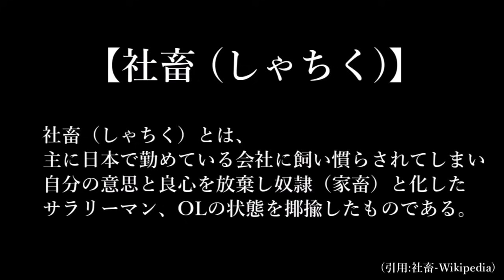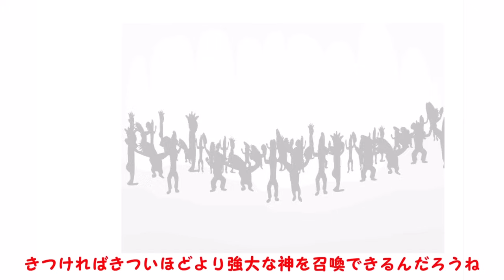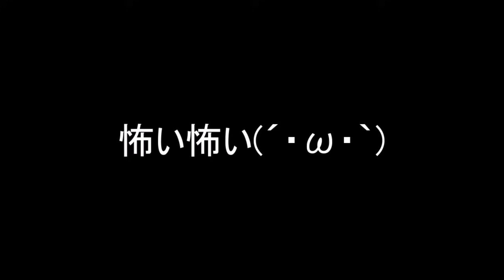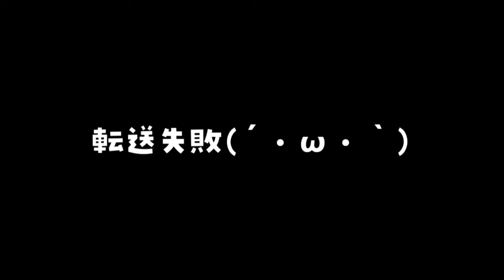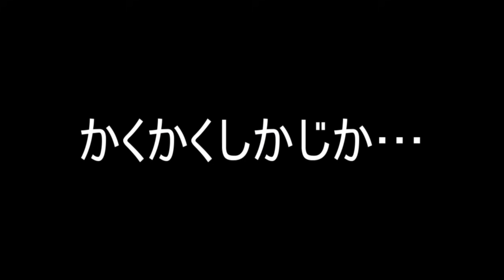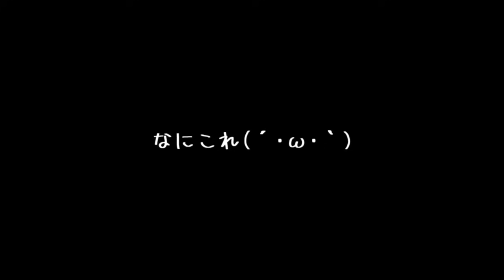【ゆっくり実況】こんなアホな死に方は嫌だ！？怖すぎる社畜サラリーマンを怒らせたらこうなるんです…！！【たくっち】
今回は世界一のゲーム実況者をはじめ、様々な実況者さんがプレイしている【ゲーマー少年シリーズ/Whack Game】をゆっくり実況プレイでたくっちもやってきます！
今回はうざい上司のお話しのサラリーマン編です！